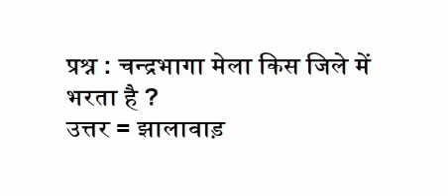चन्द्रभागा मेला किस जिले में भरता है chandrabhaga fair in hindi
chandrabhaga fair in hindi चन्द्रभागा मेला किस जिले में भरता है चंद्रभागा मेले का आयोजन किस जिले में होता है ?